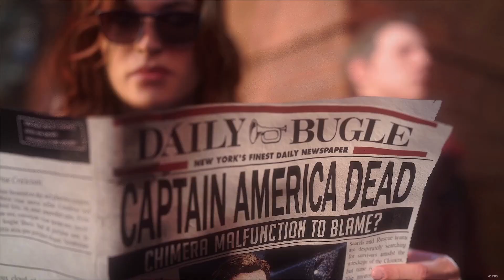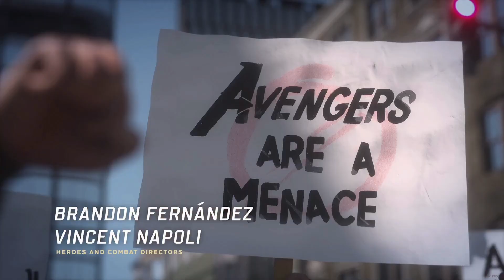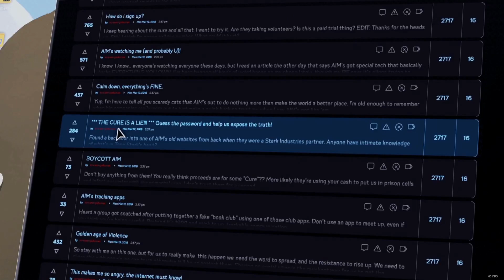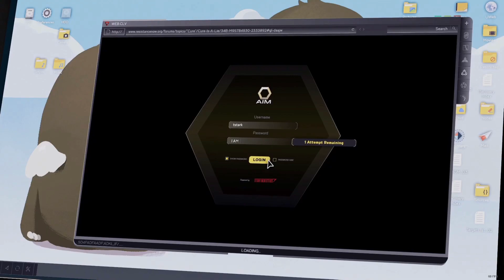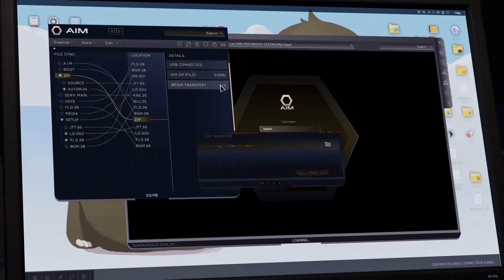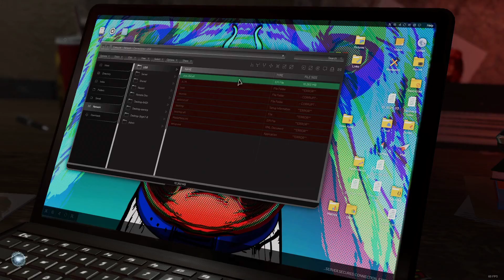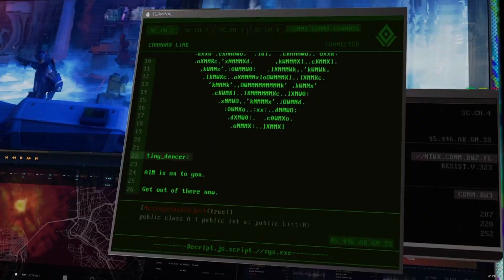Khamala is an inhuman!?!? | marvel avengers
this game looks realy good!! very happy that i can play this for al of you!